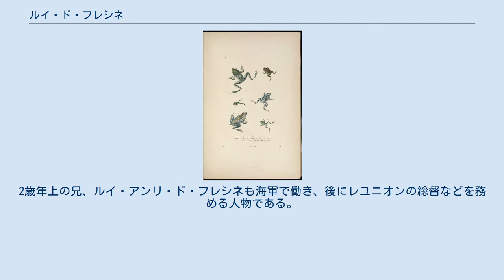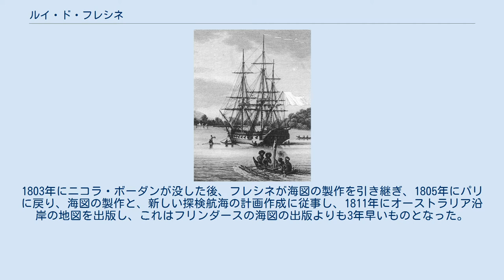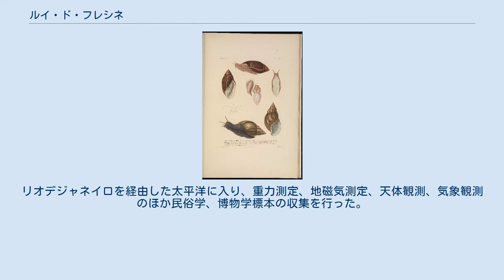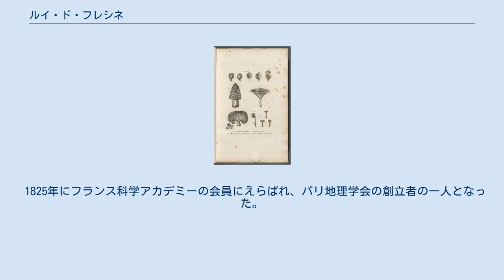ルイ・ド・フレシネ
ルイ・ド・フレシネ ウラニー号 ルイ・ド・フレシネ（Louis Claude de Saulces de Freycinet、1779年8月7日 - 1841年8月18日）はフランスの海軍士官である。
太平洋の探検航海を行った、ウラニー号（Uranie）の船長である。
 ドローム県のモンテリマールに3人兄弟の2番目の男子に生まれた。
2歳年上の兄、ルイ・アンリ・ド・フレシネも海軍で働き、後にレユニオンの総督などを務める人物である。
弟の子が第三共和制時代に首相を務めるシャルル・ド・フレシネである。
 1793年にフランス海軍に入隊し、イギリス海軍とのいくつかの海戦に参加した。
1800年に兄とオーストラリア南岸および南西岸の調査航海に参加した。
この航海は博物学者、ニコラ・ボーダンの指揮によるもので、その少し前にオーストラリアをイギリスの航海者、マシュー・フリンダースが調査している。
1803年にニコラ・ボーダンが没した後、フレシネが海図の製作を引き継ぎ、1805年にパリに戻り、海図の製作と、新しい探検航海の計画作成に従事し、1811年にオーストラリア沿岸の地図を出版し、これはフリンダースの海図の出版よりも3年早いものとなった。
旅行記の執筆も行い、"Voyage de découvertes aux terres australes"は1807年から1816年までパリで出版された。
 1817年に太平洋探検航海を行う、ウラニー号の船長に任じられ、水路学者のルイ・イジドール・デュプレ（Louis Isidore Duperrey）や博物画家のジャック・アラゴー（Jacques Arago）やアドリアン・トーネー（Adrien Taunay）らが隊員に加わった。
リオデジャネイロを経由した太平洋に入り、重力測定、地磁気測定、天体観測、気象観測のほか民俗学、博物学標本の収集を行った。
3年間、太平洋を航海し、オーストラリア、マリアナ諸島、ハワイ諸島や、その他の太平洋諸島、南アメリカなどを訪れ、1820年2月、帰路のフォークランド諸島でウラニー号が難破し、失われたにもかかわらず、多くの分野の博物標本、訪れた場所に関する膨大な記録や、図版や地図をフランスに持ち帰った。
 探検の記録はフレシネが監修して、"Voyage autour du monde fait par ordre du Roi sur les corvettes de S. M. l'Uranie et la Physicienne, pendant les années 1817, 1818, 1819 et 1820"として13巻の四つ折り版の本文と4巻のフォリオ版の図版・地図とともに刊行された。
 1825年にフランス科学アカデミーの会員にえらばれ、パリ地理学会の創立者の一人となった。
 Freyc.は、植物の学名で命名者を示す場合にルイ・ド・フレシネを示すのに使われる。